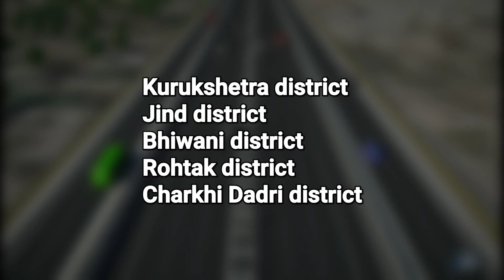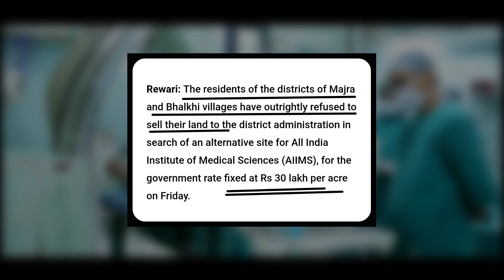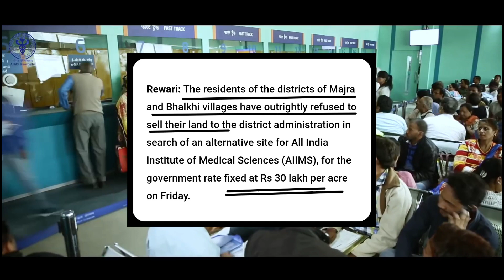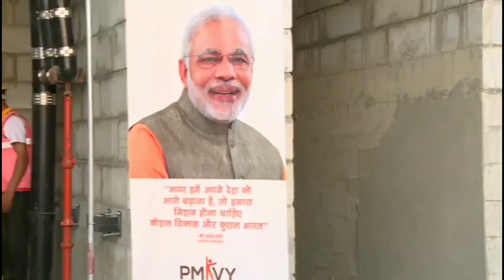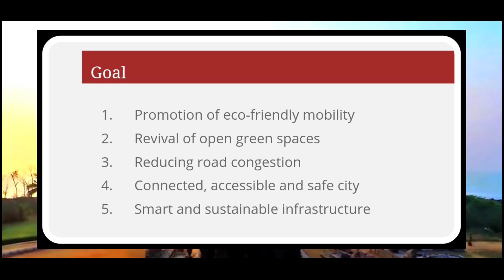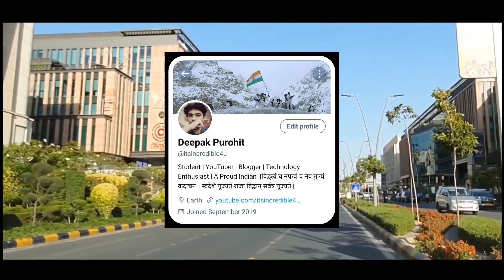Upcoming And Biggest Mega Projects Of Haryana | Mega Projects Of Haryana in Hindi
Haryana megaprojects hindi, harayana upcoming megaprojects, megaprojects of haryana in hindi, haryana projects hindi, fututre haryana, its incredible 4 you megaprojects, haryana mega projects 2021, Haryana mega food park, haryana orbital rail corridor, mega projects of india in hindi, biggest future megaprojects in haryana